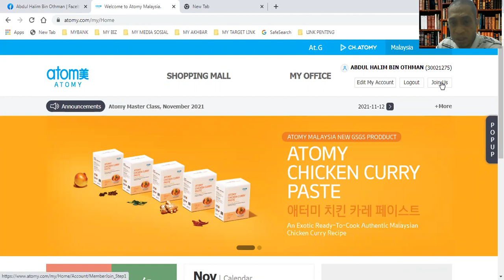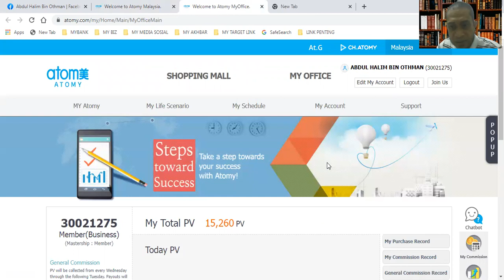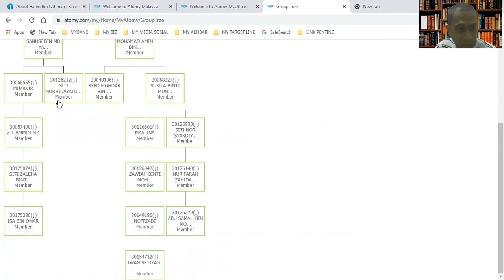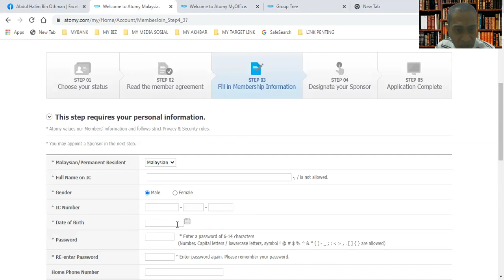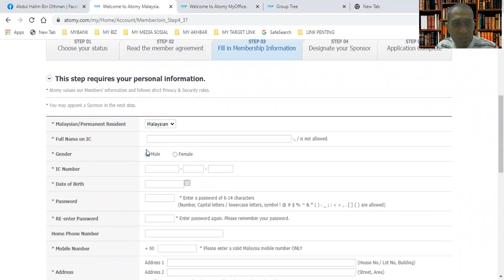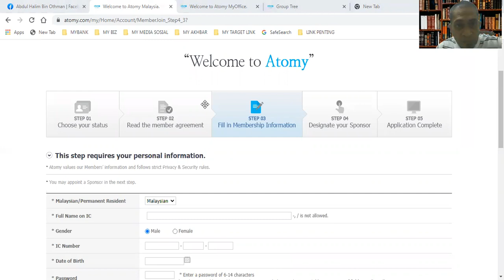CARA DAFTAR MEMBER ATOMY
:- MENDENGAR DAN ANDA BERMINAT UNTUK TURUT SERTA ..BERTINDAK SEKARANG ? ISI DATA ANDA DIBAWAH
UNTUK PENDAFTARAN PERCUMA | FREE ATOMY - HALIM ( Mr.Hbo) perlukan data berikut :

DATA SEPERTI KAD PENGENALAN :-

No K/P :
Nama :
Tarikh Lahir :
Jenis Kelamin :
Alamat :

Terima Kasih

PENAJA AKAN MEMBUATKAN PENDAFTARAN UNTUK ANDA